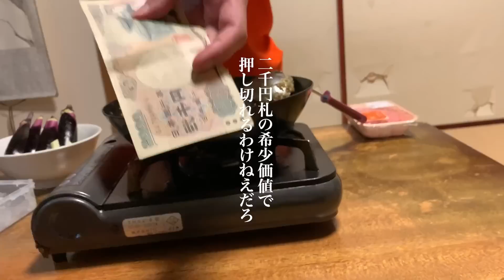ボロアパートで深夜にスパイスからカレーを作ってかっこつける港区家賃3万7千円男